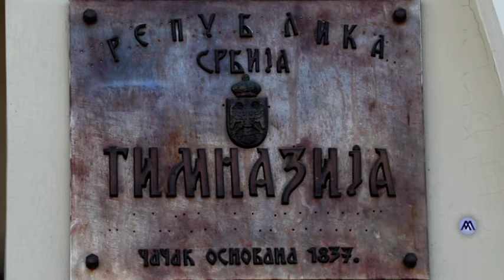29 05 2020 OD 1 JUNA DOZVOLJENE ĐAČKE EKSKURZIJE I PROSLAVE MATURA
Ministar prosvete, nauke i tehnološkog razvoja Mladen Šarčević izjavio je da će od 1.juna biti omogućeno da se organizuju đačka putovanja, ali za destinacije u Srbiji. Takođe, moći će da se organizuju i proslave maturskih večeri ali je, kako je istako, njegova preporuka da to bude u drugoj polovini juna meseca.